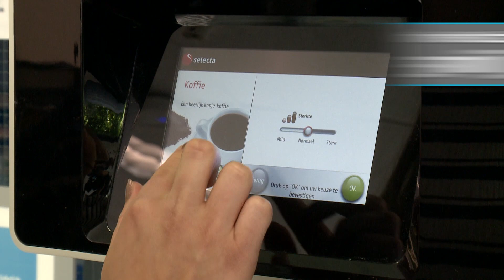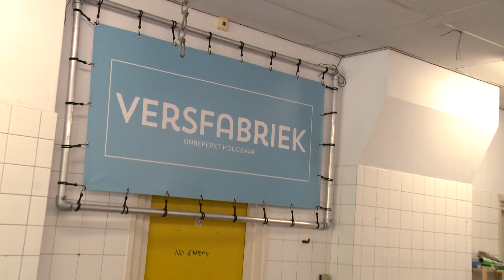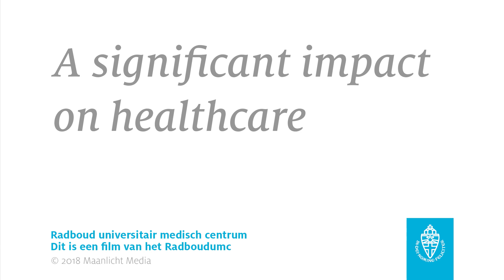Van koffiedrab tot oesterzwam